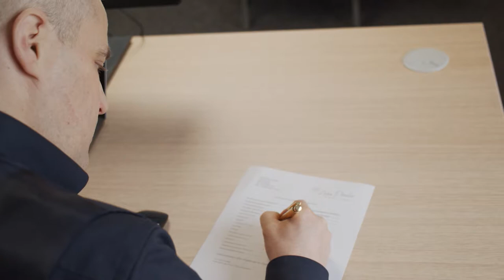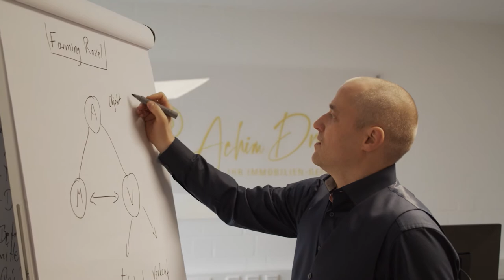Immobilienmakler-Story mit Achim Dreizler - 7 Beurkundungen in einem Monat!